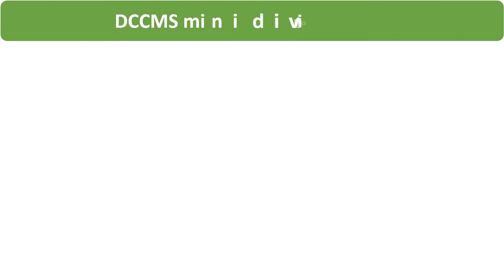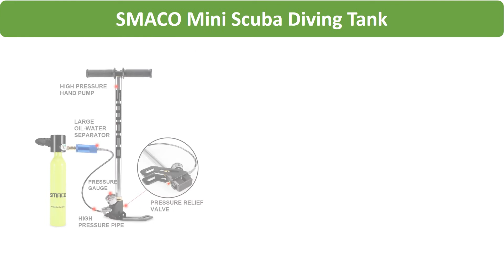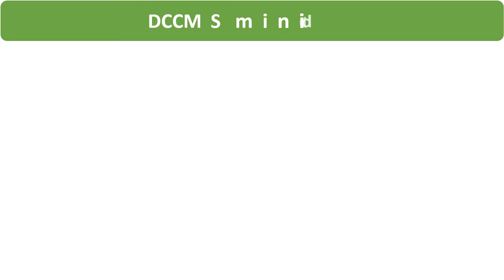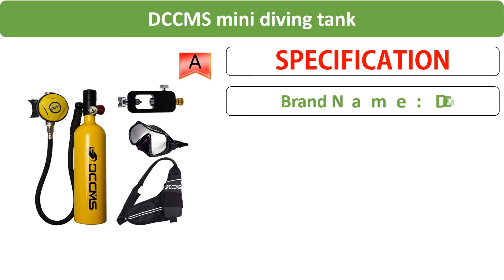Top 5 Best Mini Scuba Tank Review in 2021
Top 5 Best Mini Scuba Tank Review in 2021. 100 Best Smaco Mini Scuba Diving Tanks Review From Aliexpress

01. DCCMS mini diving tank 4 in 1 with air pump 1000 ml oxygen cylinder diving respirator scuba diving equipment set

02. SMACO S400/S400Plus Mini Scuba Diving Tank Equipment, Cylinder with 16 Minutes Capability, 1 Litre Capacity Refillable Design

03. SMACO Mini Scuba Diving Tank Equipment, Dive Cylinder with 8 Minutes Capability, 0.5 Litre Capacity with Refillable Design

04. SMACO S400Plus Mini Scuba Diving Tank Equipment, Cylinder with 16 Minutes Capability, 1 Litre Capacity with Refillable Design

05. DCCMS mini diving oxygen tank snorkeling respirator 500ML scuba diving equipment portable diving oxygen tank